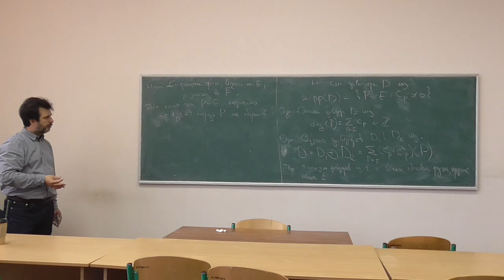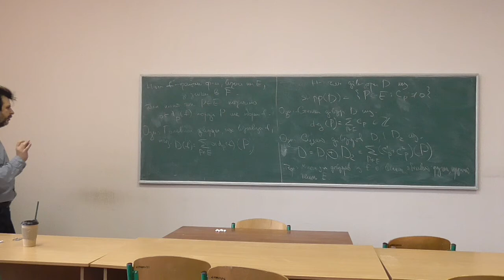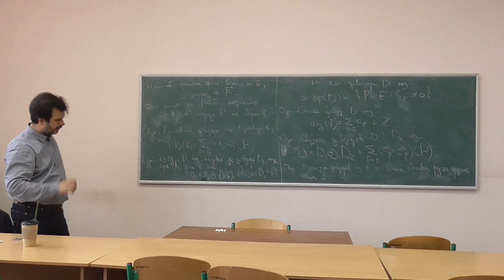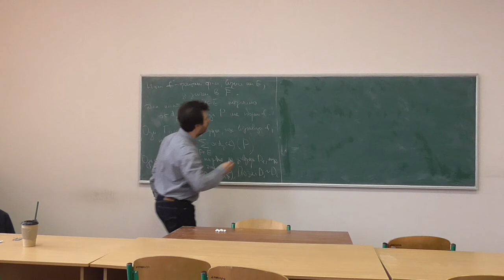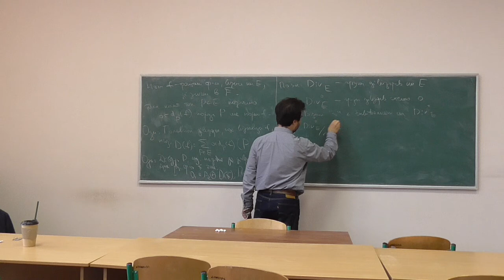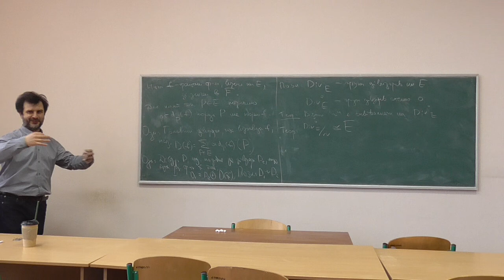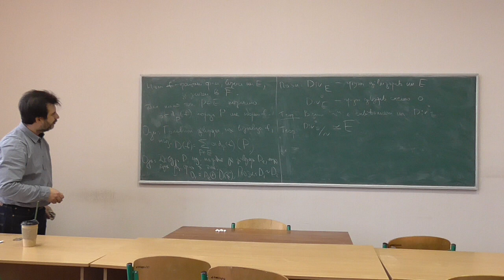Сучасні алгебраїчні криптосистеми, лекція 07-3: дівізори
Розглянуто такі питання:

-- дівізори: означення, деякі властивості, степінь дівізора;
-- сума дівізорів;
-- головні дівізори, відношення подібності дівізорів.